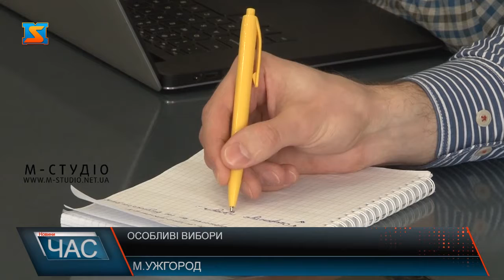Президентська виборча кампанія -2019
Неочікуваністю, конкретністю, а також використанням кандидатами у президенти маніпулятивних технологій у подачі  інформації, відрізняться передвиборчі перегони 2019 року від попередніх. Експерти кажуть, кандидати використовують чорний піар.Особливістю поточної кампанії є наближення після неї парламентської. Партії, які висунули кандидатів у президенти, абсолютно дублюють кампанії президентську кампанію із парламентською, чим самим готуються до виборів восени.  Однак через це виходить, так, що обіцянки майбутніх президентів не співпадають з повноваженнями гаранта.Відмічають експерти і кволу роботу штабів на Закарпатті. Кажуть мало проводиться робота з людьми. Мало обіцянок , щодо справжніх потреб регіону. Однак політолог, Віктор Пащенко каже, зустрічі з кандидатами, інформування про нього через штаби – ці всі передвиборчі технології в минулому.  Нині, широко  застосовують найрізноманітніші сучасні технології. Відео в ютуб, спілкування з виборцями через соцмережі. Однак найбільш неочікуваним у цьогорічній кампанії, прихід несподіваних політиків.Найпозитивнішою зміною кампанії, політологи вважають відсутність жорсткого протистояння сходу і заходу.  Що стосується прогнозів, то тут  кажуть, спрогнозувати важко.  Інтрига з кожним днем зростає, і це ще одна особливість цьогорічної кампанії.